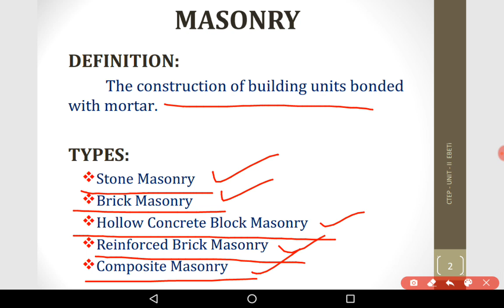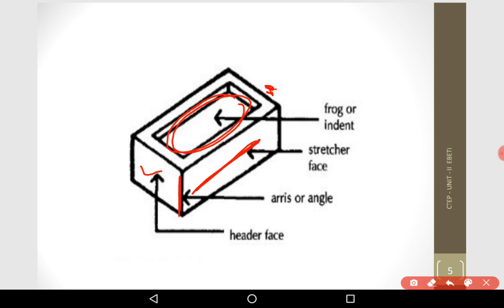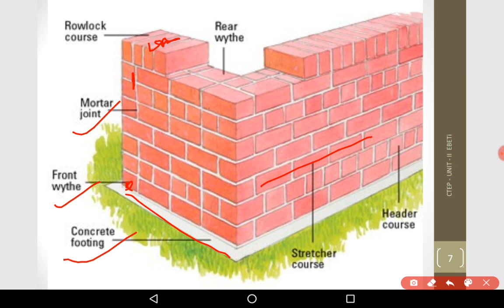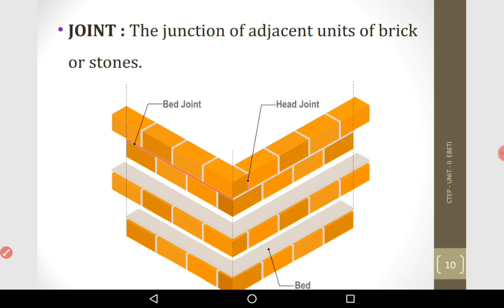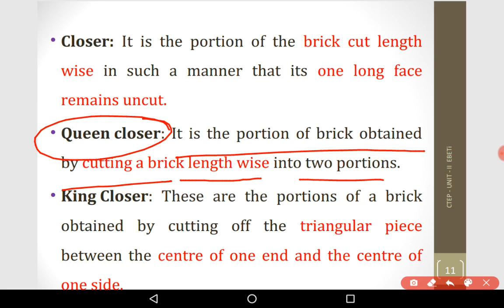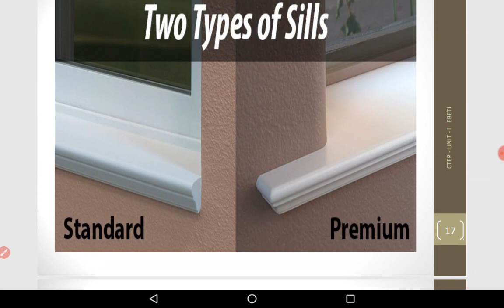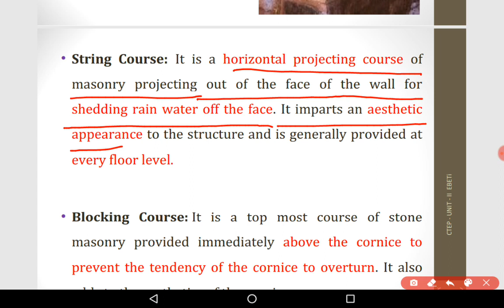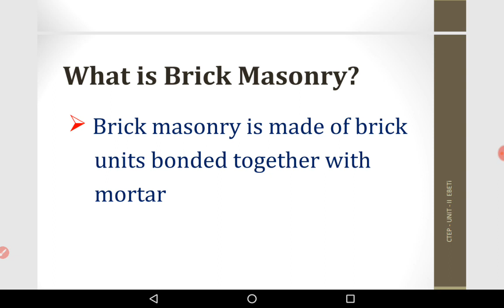Masanory,stretcher and header frog, bad, queen closer,quoins ,king closer in Hindi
Building material /construction technology